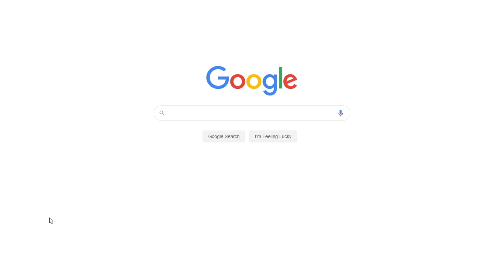Choral Music: Definition, History, & Examples | Free Exploratory Essay Example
📝 Choral music is written for a particular group of people to sing. It is practiced in schools and by church choirs and has special arrangements of voices to enhance its quality.

📑 Paper type: Exploratory Essay
📖 Pages: 4
🔠 Words: 1081
📚 Subjects: Art, Music Genre
⚙️ Language: 🇺🇸 English

🔎 Works Cited:
Crane, Frederick. Extant Medieval Musical Instruments: A Provisional Catalogue by Types. Lowa City: University of Lowa Press, 1972. Print.
Daugherty, James. “Spacing, Formation, and Choral Sound: Preferences and Perceptions of Auditors and Choristers.” Journal of Research in Music Education 47(1999): 3. Print.
Hughes, Andrew. Medieval Music: The Sixth Liberal Art (Revised Edition). Toronto: University of Toronto Press, 1980. Print.
Mathiesen, Thomas. A Bibliography of Sources for the Study of Ancient Greek Music. Hackensack: Joseph Boonin, 1974. Print.
Mathiesen, Thomas and Warren, Anderson. “Terence.” The New Grove Dictionary Of Music And Musicians 25 (2001): 296. Print.